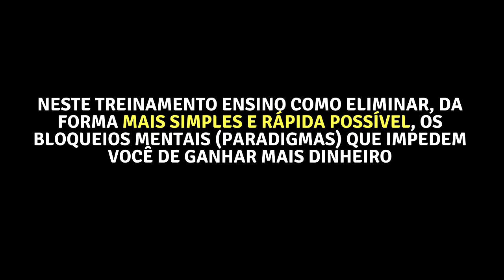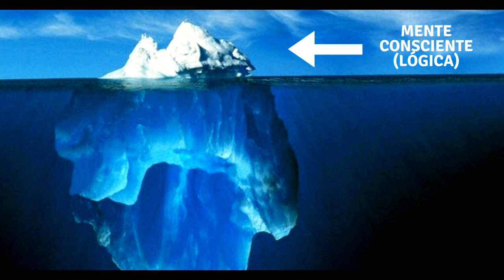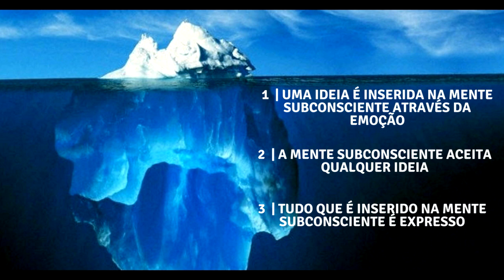DESCUBRA O VERDADEIRO PODER DA MENTE SUBCONSCIENTE